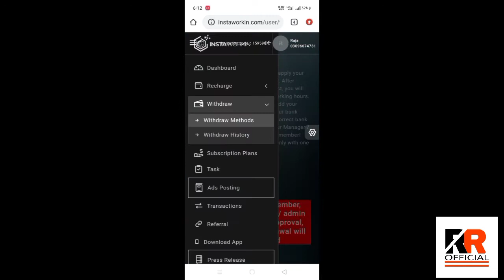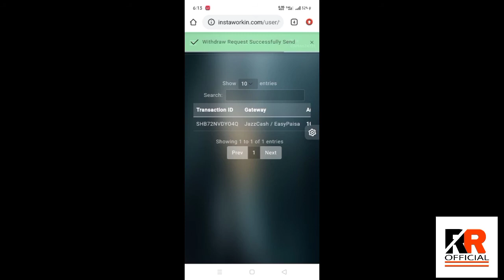how to take withdraw from insta Workin in easypaisa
Refral key: M9-1